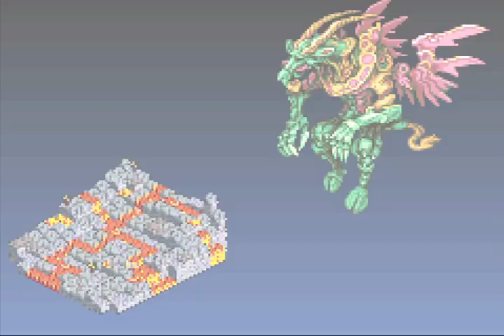Final Fantasy Tactics Advance │ Part 36 Game Play │ Backlogged Games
Final Fantasy Tactics Advance (2004, Nintendo GameBoy Advance) No Commentary Gameplay

Growing up I loved those early Final Fantasy games and I also was pretty fond of turn based tactic games but unfortunately the GBA was a system that I never got into. I was always more of a PSP guy during that time so most of the GBA catalog was lost on me. Then as I finally did start exploring what I missed whenever I got to this game I’d play that first snowball fight and think, this game is just not for me and never moved past it. I tried several times but every time that damn snowball fight prevented me from going any further because something about that just never pulled me in. So recently I decided to finally try to push past it just to see how I’d feel about the rest of the game and it actually dug its hooks into me. Now I only regret not getting to it earlier.